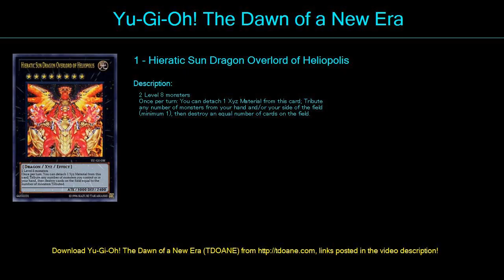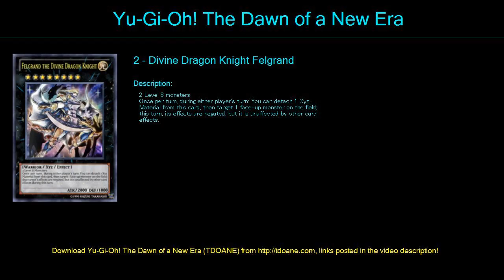hieratic dragon Deck Profile May 2016